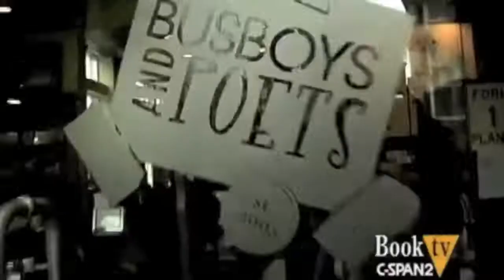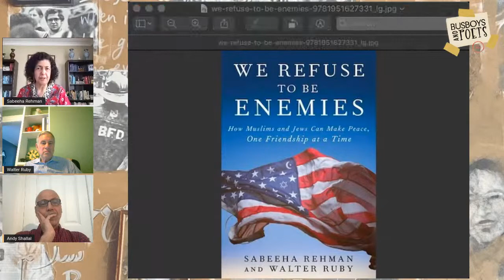Sabeeha Rehman & Walter Ruby | Busboys and Friends Virtual Dinner Party with Andy Shallal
Busboys and Poets has always been a place for artists, activists, and writers of the community to gather and break bread.

Join us online for Busboys and Friends: A Virtual Dinner Party held every Friday night at 6 pm.  Hosted by CEO and Founder, Andy Shallal with a special dinner guest each week.

Order your favorite meal and beverage from Busboys and Poets, set your table, download one of our optional virtual backgrounds, and tune in for a special dinner with some of the most influential leaders of our time.

This week's special guests are Sabeeha Rehman & Walter Ruby, co-authors of ‘We Refuse To Be Enemies. How Muslims and Jews Can Make Peace, One Friendship at a Time’

We Refuse to Be Enemies is a manifesto by two American citizens, a Muslim woman and Jewish man, concerned with the rise of intolerance and bigotry in our country. Together Rehman and Ruby have spent decades doing interfaith work and nurturing cooperation among communities. They have learned that, through face-to-face encounters, people of all backgrounds can come to know the Other as a fellow human being and turn her or him into a trusted friend. In this book, they share their experience and guidance.

Growing up in Pakistan before she immigrated to the United States, Sabeeha never met a Jew, and her view was colored by the Israeli-Palestinian conflict. In his youth, Walter never met a Muslim, and his opinion was shaped by Leon Uris’s Exodus. Yet together they have formed a friendship and collaboration. Tapping their own life stories and entering into dialogue within the book, they explain how they have found commonalities between their respective faiths and discuss shared principles and lessons, how their perceptions of the Other have evolved, and the pushback they faced. They wrestle with the two elephants in the room: the Israeli-Palestinian conflict and polarizing material in the histories and holy texts of Judaism and Islam. And they share their vision for reconciliation, offering concrete principles for building an alliance in support of religious freedom and human rights.

Sabeeha Rehman is the blogger, public speaker and author of the memoir, “Threading My Prayer Rug. One Woman’s Journey from Pakistani Muslim to American Muslim”.The book was Short-Listed for the 2018 William Saroyan International Prize for Writing, received Honorable Mention in Spirituality, by the San Francisco Book Festival Awards 2017, and was listed as Top 10 Religion and Spirituality Books 2016; Top 10 Diverse Nonfiction Books 2017, by Booklist.She was selected by Wiki Ezvid as 5 Non-Fiction Writers Telling Captivating Stories. Sheis an op-ed contributor to the Houses of Worship column of the Wall Street Journal. Her pieces have been published in the New York Daily News, Forward, Salon.com, Tiferet and Patheos.com.

Walter Ruby had a life-changing experience as a reporter covering the World Congress of Imams and Rabbis for Peace in Seville, Spain in 2006, and decided to dedicate himself going forward to the mission of nurturing ties of communication, reconciliation and cooperation between Jews and Muslims.

From 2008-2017, as Muslim-Jewish Relations Director at the New York-based Foundation for Ethnic Understanding, Ruby acted as a new kind of shadchan (Yiddish for matchmaker); bringing together grass roots Muslims and Jews across the United States and around the world for dialogue, friendship building and joint community service actions. He also worked to build lasting bonds between synagogues and mosques and Muslim and Jewish organizations. Walter presently serves as executive director of Jews, Muslims and Allies Acting Together (JAMAAT), an eclecticcommunity of Muslim, Jewish and Interfaith activists in Greater Washington, and as coordinator of the Washington Area Chapter of Project Rozana, which works to strengthen ties between Israelis and Palestinians through health care.

While this dinner party is free to attend, we kindly ask that you support the program by purchasing a copy of one or more books via our partner, Bookshop.org

Your purchase through bookshop.org also helps support local independent bookstores like ours. The books will be shipped directly to your home.